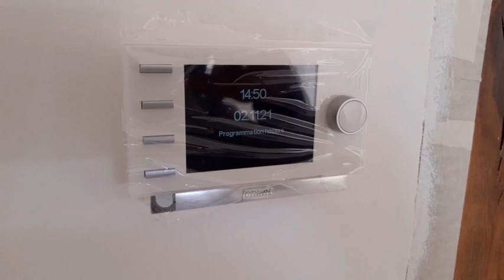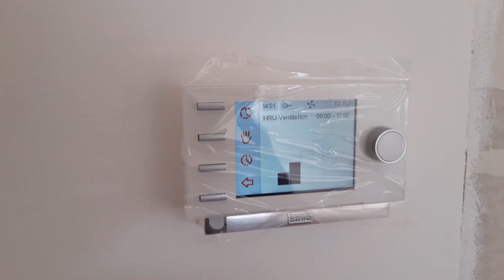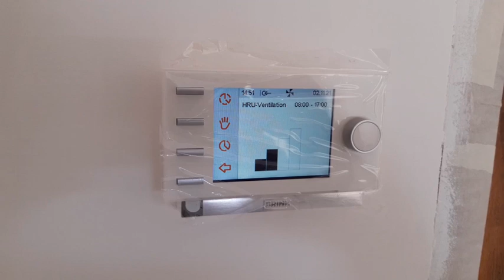Équilibrage d'une VMC double flux, ça tourne en galère !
Nouvelle vidéo faisant suite à celle ci Retour sur ce chantier de VMC double flux Brink Sky 200 en rénovation dans le Val d'Oise (95 - Ile de France) pour la mise en service et l'équilibrage des débits.

Équilibrage des débits ?
Oui, oui, si votre installateur de VMC double flux ne fait pas cette étape, vous n'allez pas avoir un fonctionnement optimal.
Dans certains cas, tout se passe comme sur des roulettes, mais ici, cela vire à la galère !!! Il y a des grandes différences de longueurs entre les lignes les plus courtes et les plus longues. Résultat, au moins 4 itérations auront été nécessaire pour arriver à nos souhaits en termes de débits mesurés à chaque bouches.
Pourquoi est-ce si compliqué ?
Lorsqu'on diminue (ou augmente le débit dans une bouche, cela déstabilise le débit de toutes les autres). Résultat, on mesure, on règle la bouche, puis on va à la suivante, on remesure, on re règle... Un peu de sport sur le chantier (escalier/escabeau...)

Le client a bénéficié sur cette opération de Ma Prime Rénov et de l'aide Habiter mieux de l'Anah